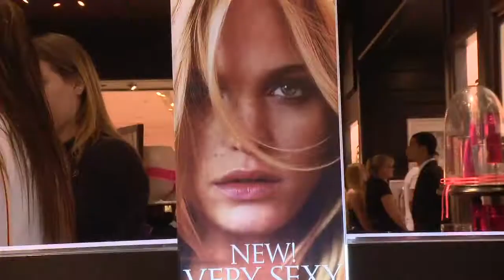VS "Very Sexy" Tour (Spring 2012) - Miami, Florida